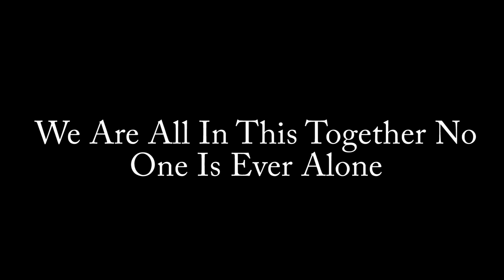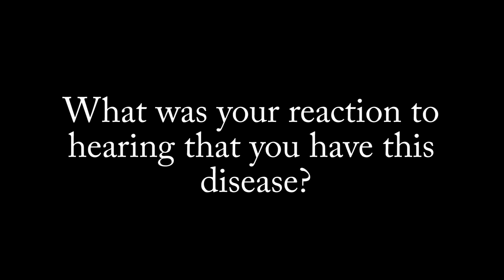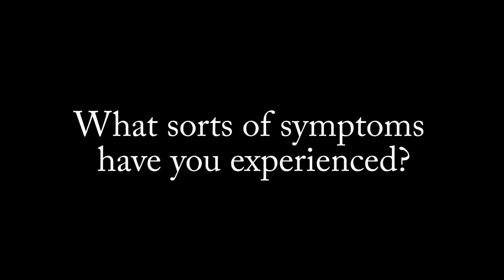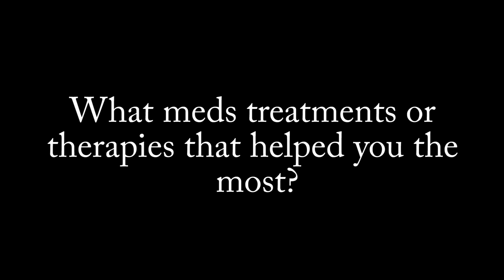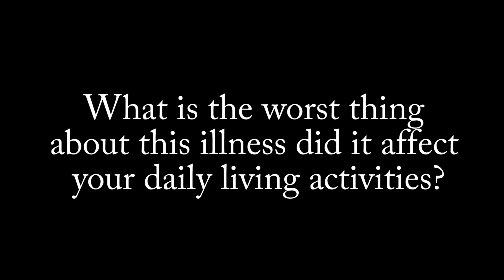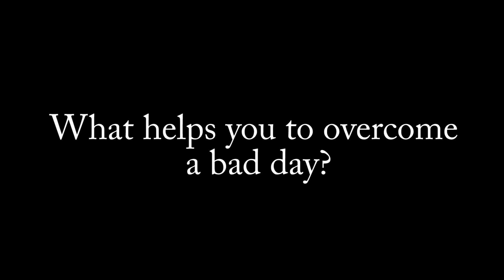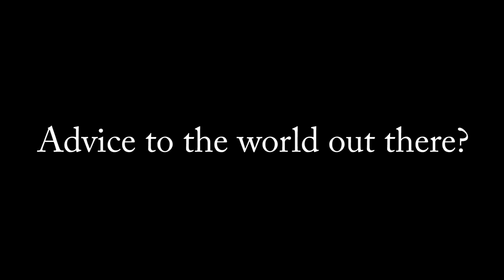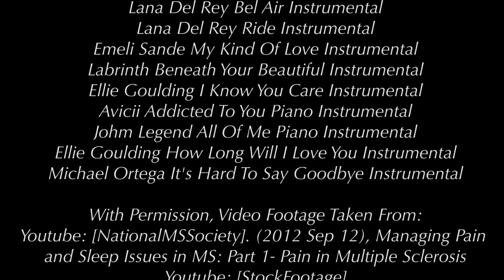Multiple Sclerosis Documentary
HOW THE MULTIPLE SCLEROSIS PATIENTS FEEL UPON BEING DIAGNOSED AS MS AND DURING TREATMENT